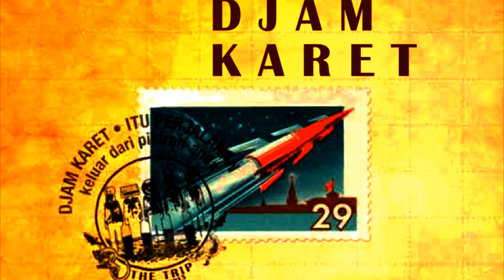Djam Karet - The Trip Sampler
CD: The Trip 2013